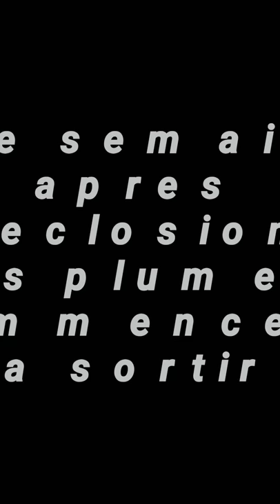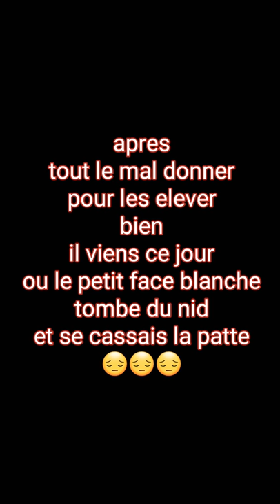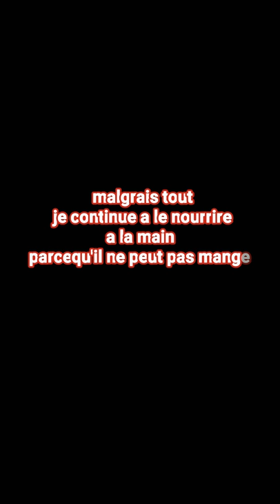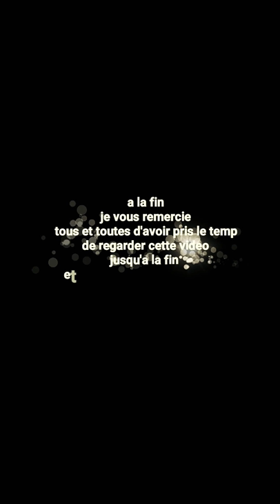حكاية أول فراخ الكوكتيل عندنا our first cockatiel Nest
هذه بعض الفيديوهات الصغيرة و الصور لأول فرخين ولدت عندنا من أنثى لاتينو و ذكر عادي رمادي
نرجوا أن تعجبكم و نرجوا منكم النشر لتعم الفائدة
شكرا جزيلا...